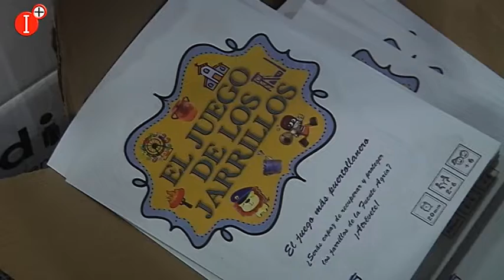👉EDICIONES PUERTOLLANO Y CRUZ ROJA SUMAN LIBROS Y ALIMENTOS SOLIDARIOS